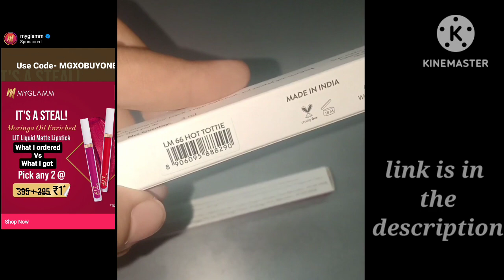MyGlamm LIT Liquid lipstick @Rs 1/-only...free lipstick Review..link is in the description..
product link...

I think you're going to LOVE this MyGlamm LIT Liquid Matte Lipstick and LIT Velvet Matte Liquid Lipstick! I have fallen in love with MyGlamm products and I'm gifting you Rs 150 in case you want to try them! Do check them out!